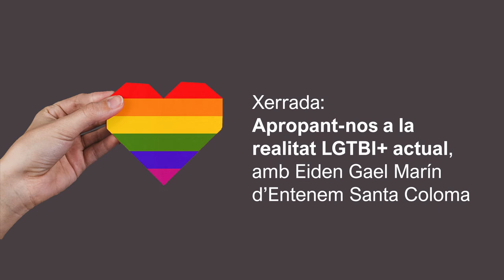Xerrada: Apropant-nos a la realitat LGTBI+ actual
A càrrec d'Eiden Gael Marín d’Entenem Santa Coloma.

Dins de la programació de la campanya Estima com vulguis creada per l'Ajuntament de Santa Perpètua de Mogoda amb motiu del Dia Internacional de l'orgull lèsbic, gai, transsexual, bisexual i intersexual (28 de juny).